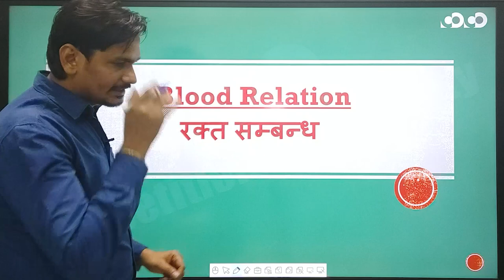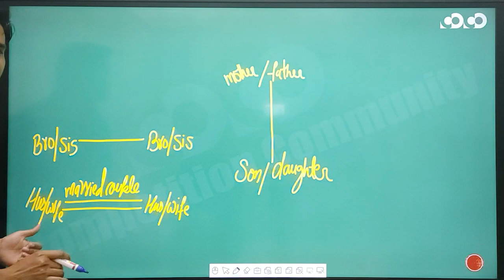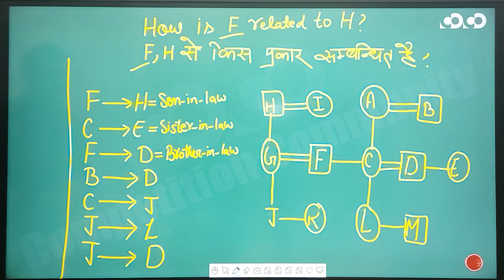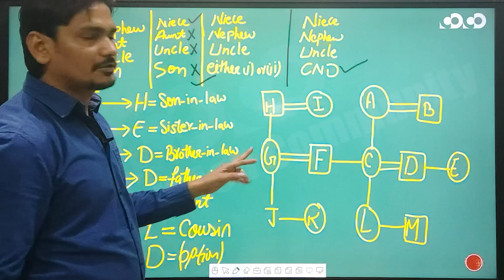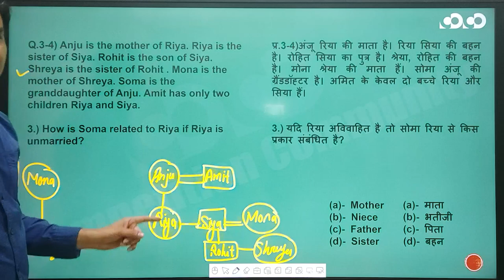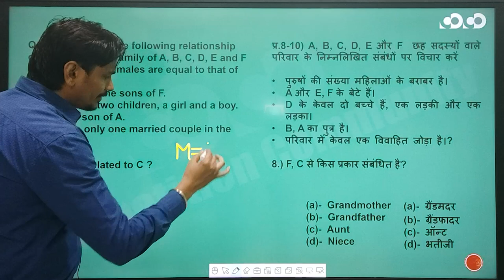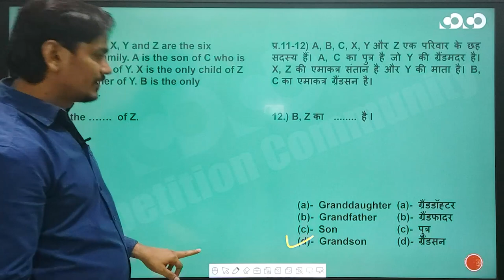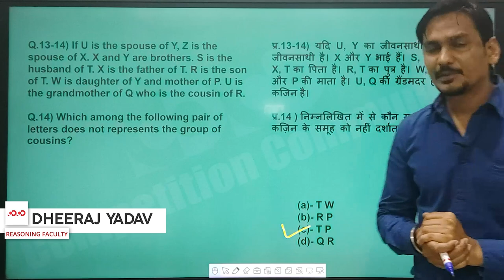SSC CGL/CHSL - Reasoning | Blood Relation(Part-01)